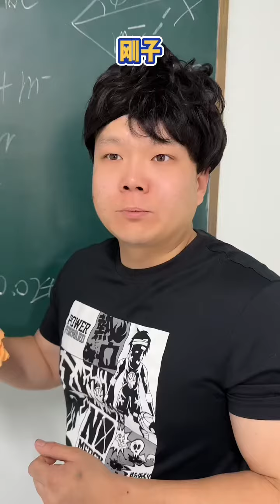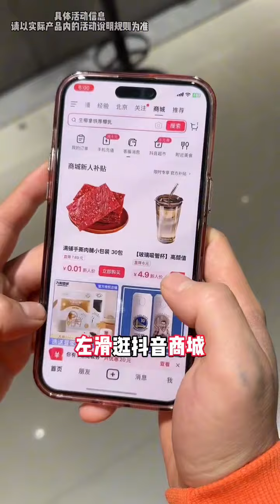|邢三狗||搞笑||一人分饰多角|人不狠，立不稳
希望可以给您带来欢乐